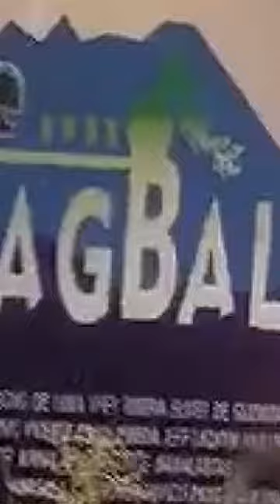KHBS' Bonsai Show: Pamagbalik [w/ English Subtitles]